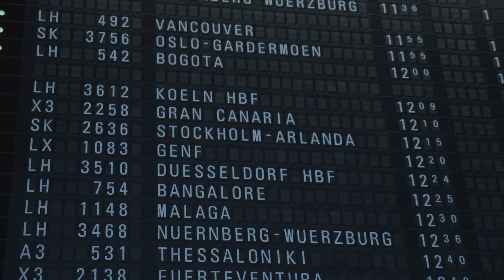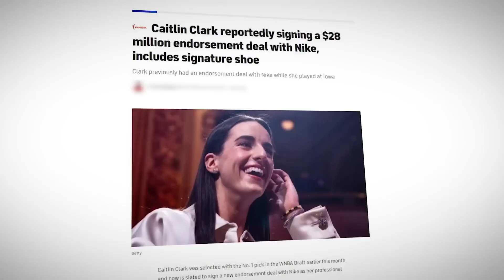She Hit CAITLIN CLARK.....Then THIS happened!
Caitlin Clark Drama